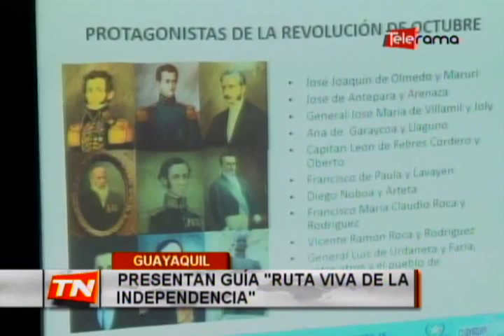Presentan guía Ruta Viva de la independencia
Este martes se presentó la guía “La Ruta Viva de la independencia; los hechos históricos de la revolución del 9 de Octubre de 1820”, que relata los hechos históricos de la revolución de Octubre…